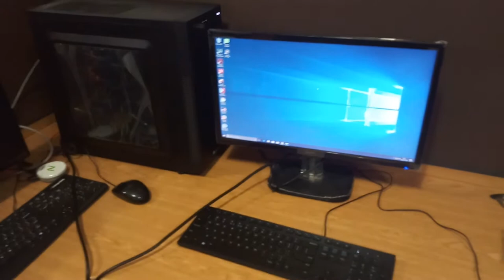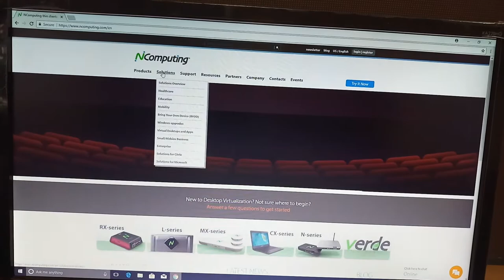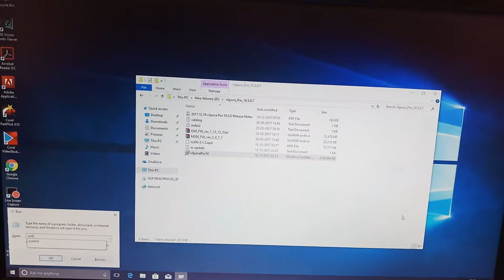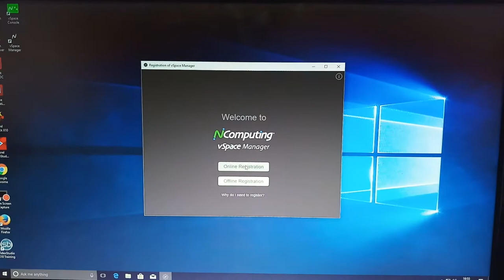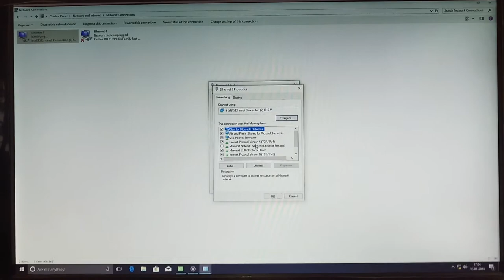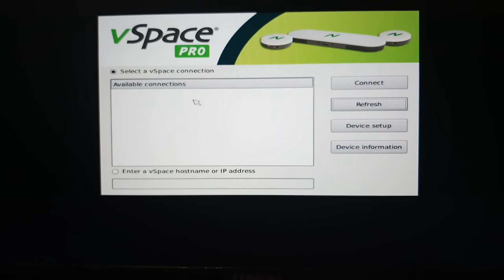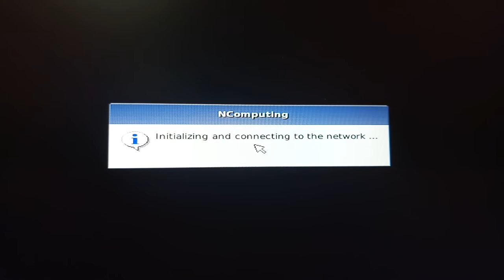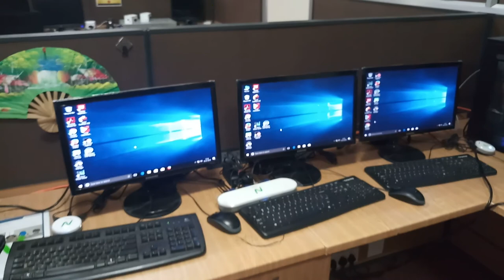MX 100 Deployment Video Guide